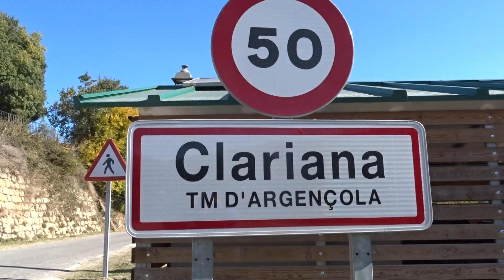00000 VIDEO DE CLARIANA (ANOIA)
VIDEO DEL EXTERIOR DE LA  POBLACION DE CLARIANA (ANOIA)